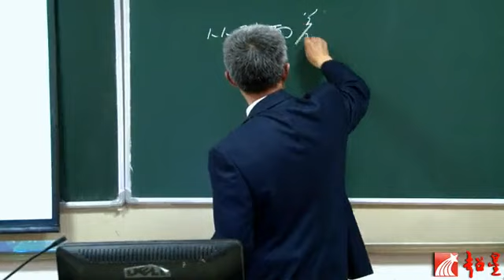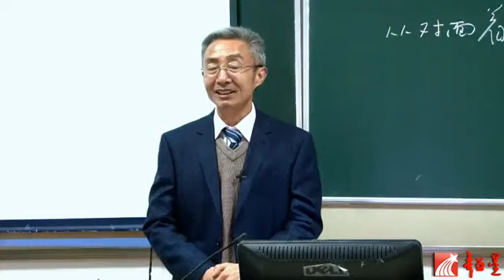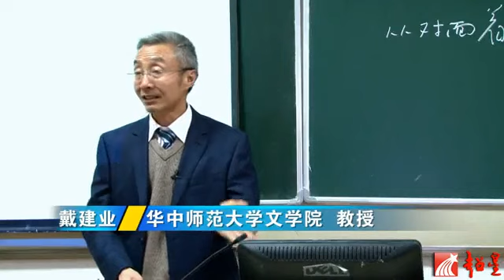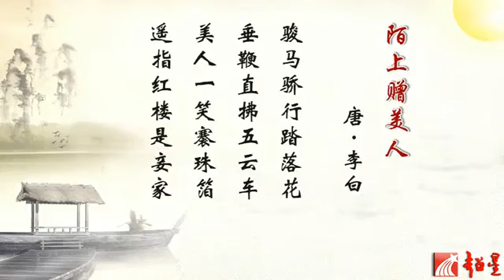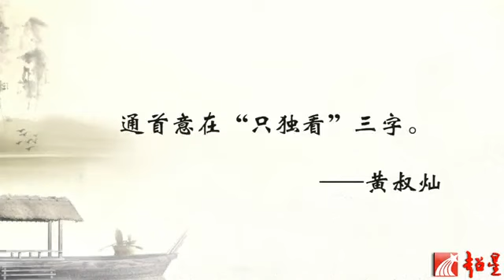抖音超火戴建业教授 2012走近大诗人系列 走近杜甫（八）